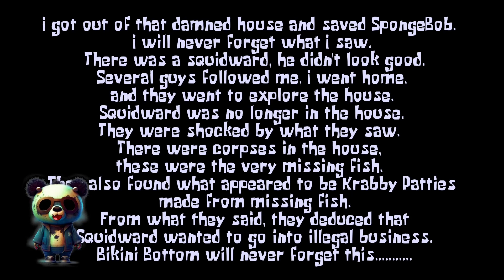3 SCARY SPONGEBOB GAMES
today i played three squidward games from itch.io, which if you wanted to find a link wellllll to bad

just kinding i'll probably leave a link to each game tomorrow

wait your still here AND reading? what the heck!